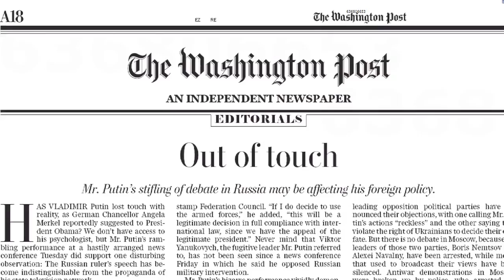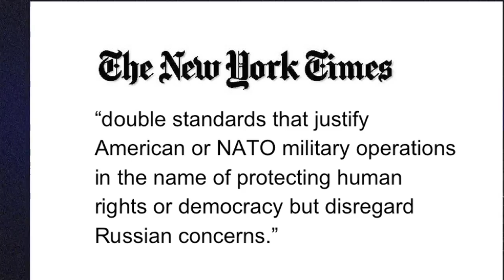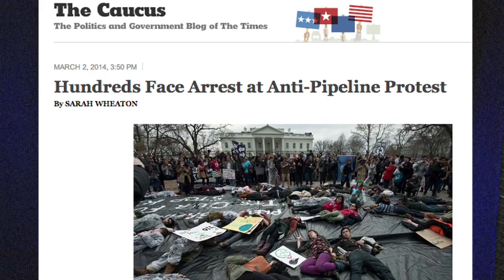FAIR TV March 7, 2014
Ukraine Hysteria, US Hypocrisy, Keystone Protest Near-Blackout